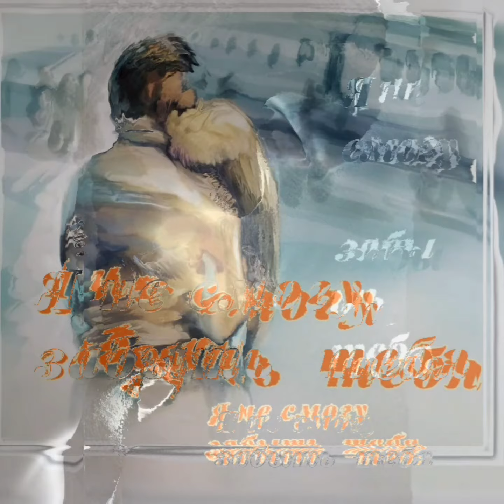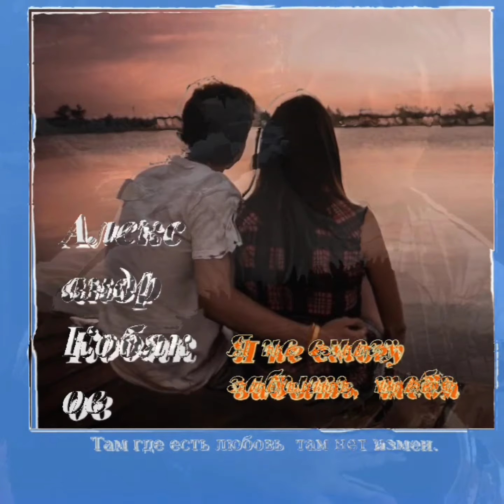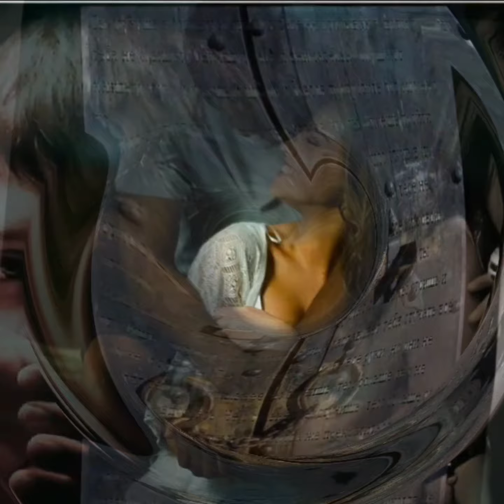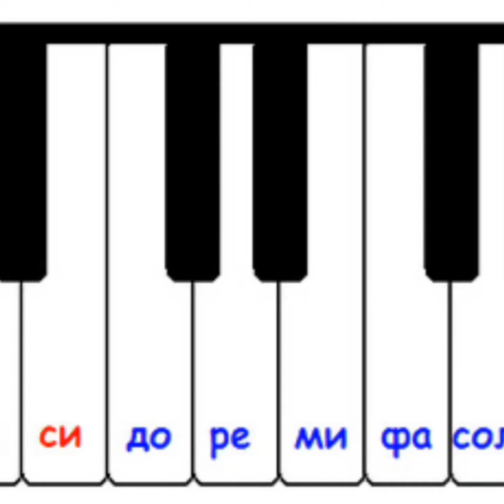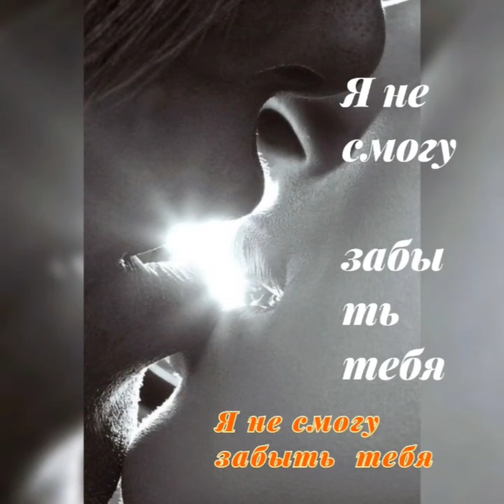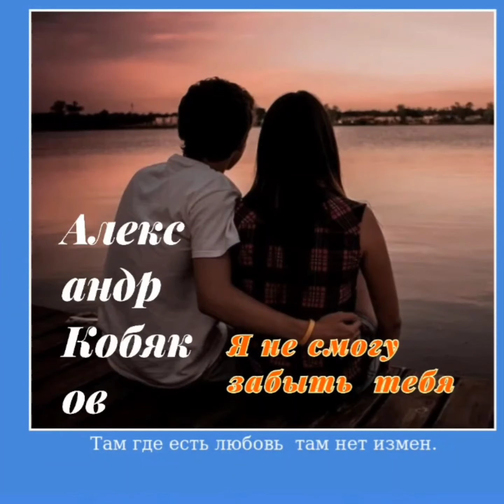Золотые хиты Александр Кобяков, Андрей Антоненко, Игорь Кибирев